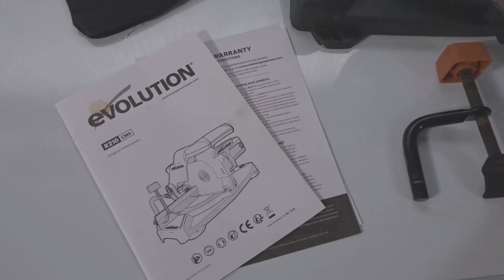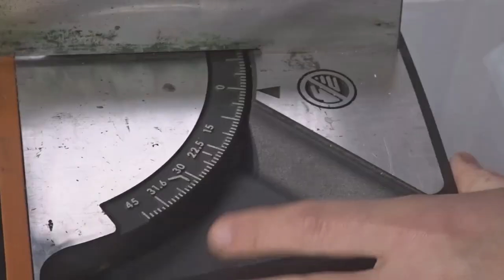Evolution R210CMS Compound Mitre Saw Review - 5% 0ff See Video Description!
In this video I review and give my opinion on the Evolution R210CMS Compound Mitre Saw after 18 months of owning it and using it on a regular basis.

Amazon UK Link to Evolution R210CMS Compound Mitre Saw